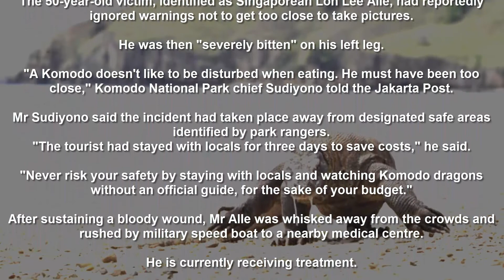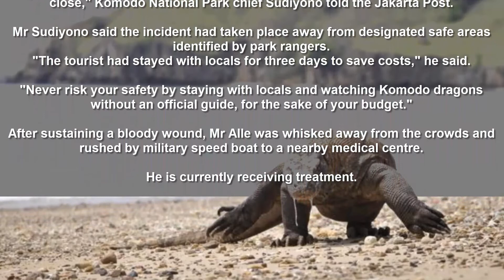Tourist a,ttacked by Komodo dragon in Indonesia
A tourist has been a,ttacked by a Komodo dragon in Indonesia's East Nusa Tenggara province